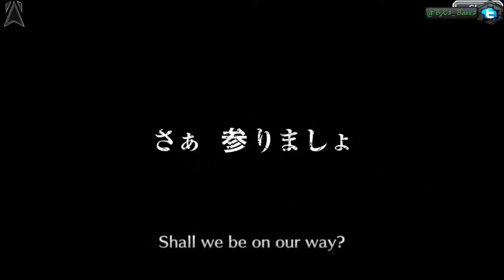Bleach Brave Souls #58 - Tag Team Summon Round 2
Song:

Info: Bleach BS ist ein Mobile game für iOS und Android.

Das Spiel: Es ist ein Free2play Spiel. Aber vorsicht man kann auch echt Geld rein stecken! Also verwickelt euch nicht in Schulden!

Aufnahmeprogramm: OBS, Droid4X und BlueStacks (Emulator)